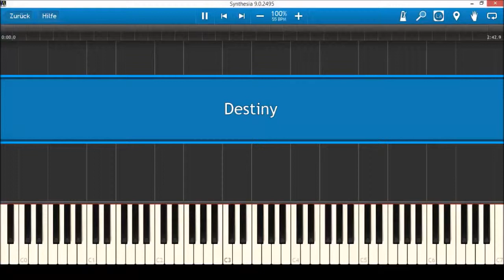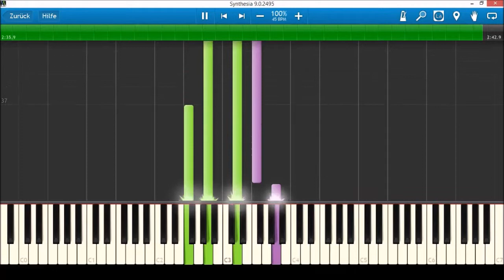Synthesia - Destiny / Shukumei (Fairy Tail)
***New link for FREE SHEET MUSIC and MIDI FILE available***

One of the most emotional soundtracks from the first Fairy Tail! series! Enjoy :)

red: woodwinds
blue: voice/choir
green: strings
orange: organ
violet: harp
Percussion instruments are invisible but included in the PDF and MIDI files.

Takanashi Yasuharu composed Destiny for the Fairy Tail anime series.